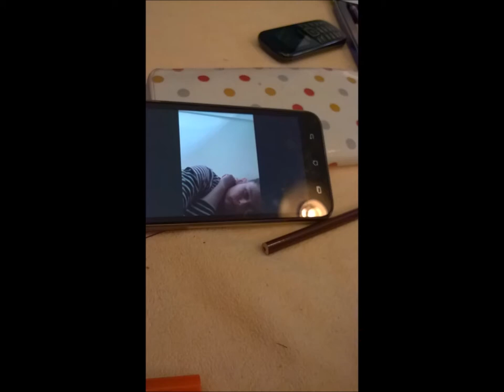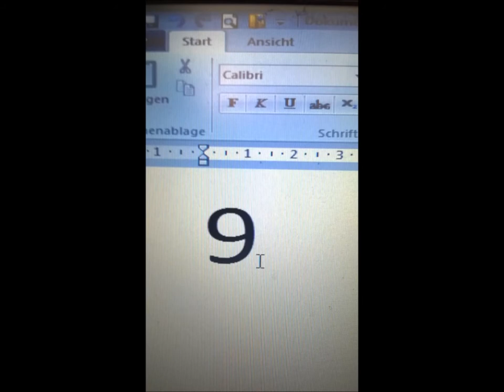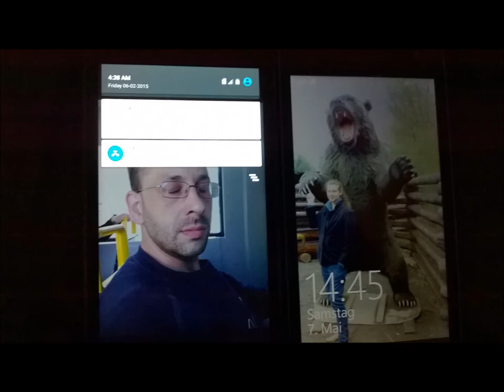Mein Film der Herr Dombrowski